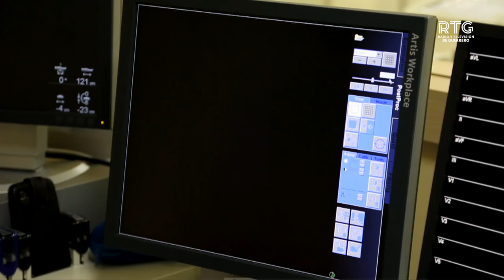Pregúntale al Especialista 🩺 | Lo que debes saber de la radiología - 3 de abril del 2023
¿Qué hace un médico radiólogo? ¿Cuáles son los beneficios que ofrece la radiología? Y ¿Por qué son importantes los estudios de imagen?

Son algunas de las preguntas que el Dr. Gustavo Campos Bolaños, médico radiólogo, nos responde en PregúntaleAlEspecialista.